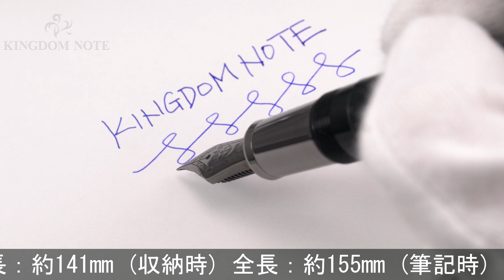SAILOR セーラー 万年筆 プロフィット ブラックラスター 極細字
多少のスレ等みられますが総じて綺麗な一本。首軸に真鍮を使用した長時間筆記に適したモデルです。

本体材質：樹脂、真鍮
ペン先材質：21金
字幅：極細字
機構：カートリッジ、コンバーター両用式
全長：約155mm (筆記時)
胴軸径：約13mm
キャップ径：約16mm (クリップ除く)
最大径：約18mm (クリップ含む)
重さ：約26g
付属品：なし